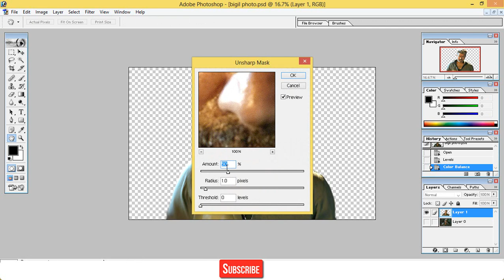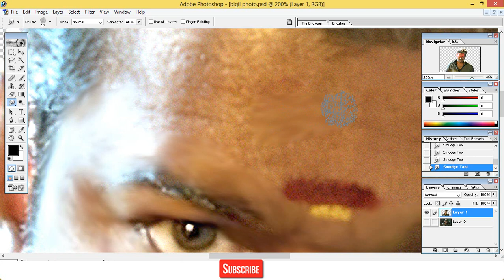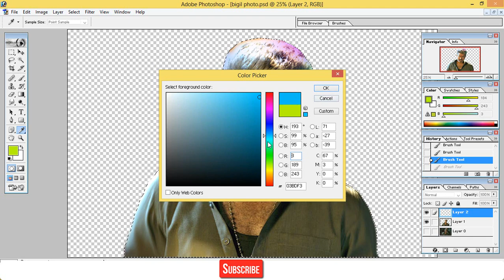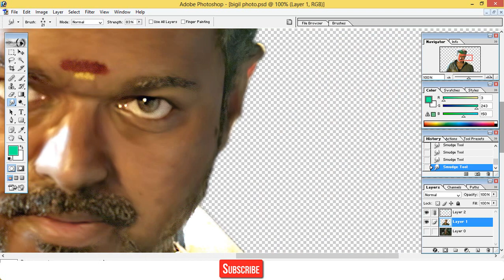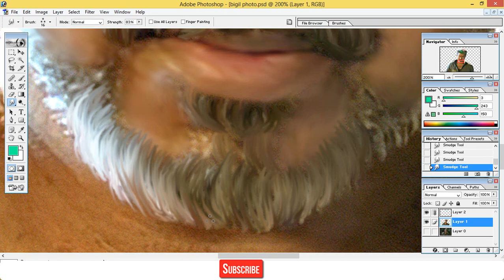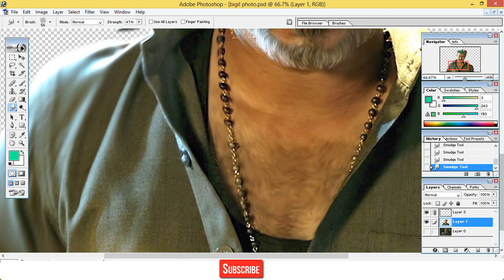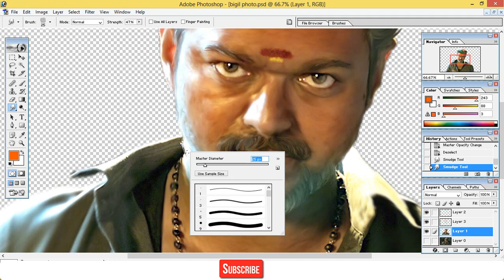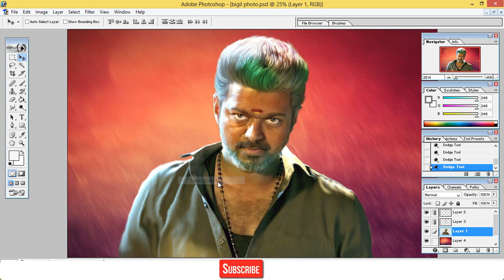How to Create Digital Painting Tutorial In Tamil